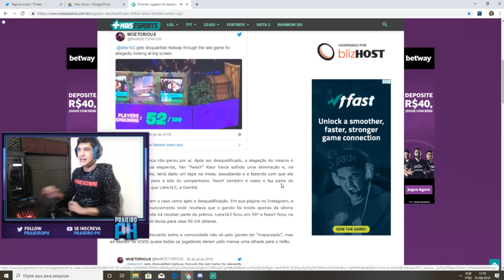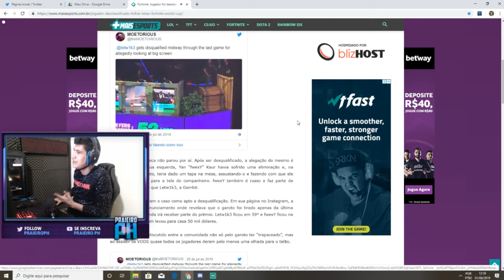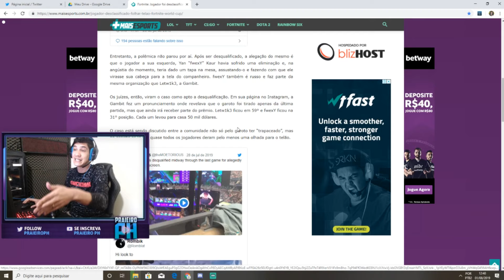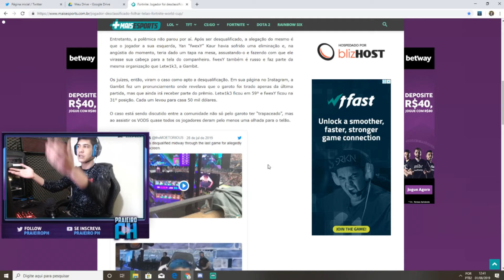ELE TOMOU BAN EM PLENA COPA DO MUNDO DE FORTNITE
É video todo dia ph?

SIMMMMMMMMMM

Seja bem vindo(a) ao Canal do Praieiro!!!